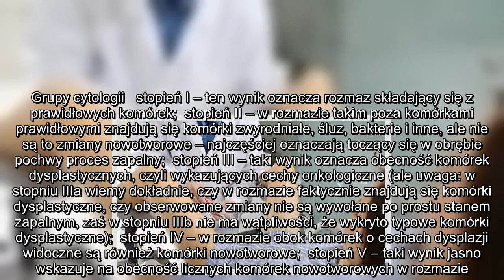✅ Boisz się cytologii? Sprawdzamy, na czym polega i kiedy warto ją wykonać!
✍ Badanie cytologiczne (cytologia) to badanie pomagające wykryć stany przedrakowe i zapobiec rozwojowi raka szyjki macicy. Odpowiednio wczesne wykrycie zmian daje bardzo dużą szansę na wyleczenie. Co oznacza grupa 3 w cytologii i czy cytologię można wykonać u dziewicy?  Cytologia – kiedy?  Cytologię powinny wykonywać wszystkie kobiety po 25. roku życia (niezależnie od tego, czy są dziewicami, czy nie), a także młodsze panie, które są aktywne seksualnie od minimum 3 lat.  Badanie cytologiczne zaleca się wykonywać co trzy lata, jeśli poprzedni wynik był prawidłowy. Częstsze badania zaleca się kobietom:   które mają osłabiony układ odpornościowy,  które są nosicielkami wirusa HIV,  których matki były narażone na DES (syntetyczny estrogen stosowany w latach 50. XX wielu w leczeniu poronienia zagrażającego we wczesnym okresie ciąży), gdy były z nimi w ciąży.  Cytologia – na czym polega badanie?  Cytologia jest szybkim i bezbolesnym badaniem będącym częścią rutynowego badania ginekologicznego. ...